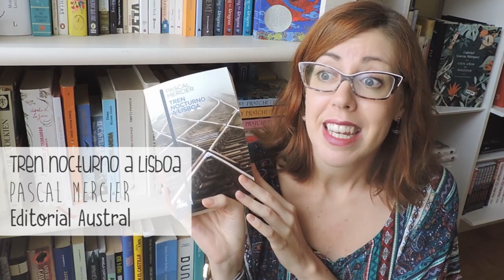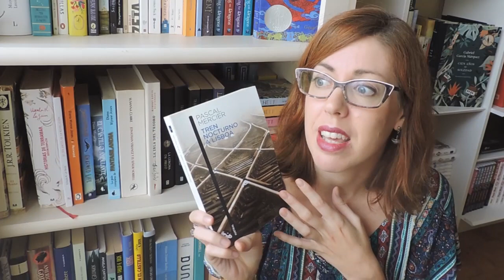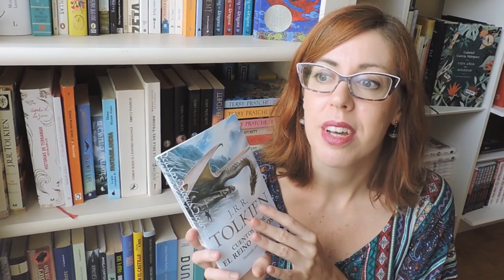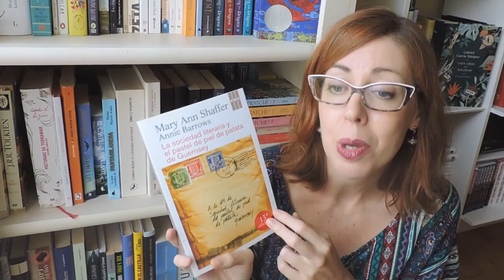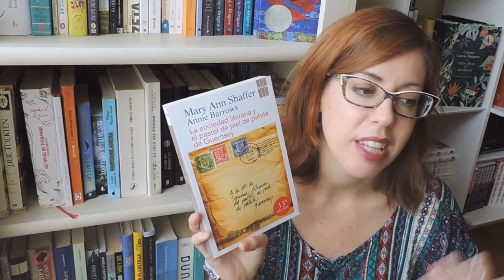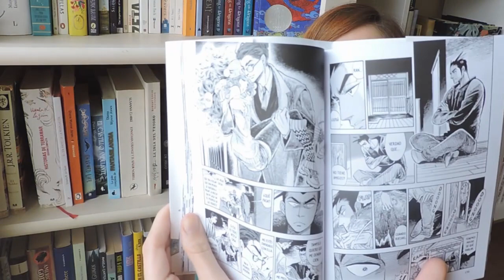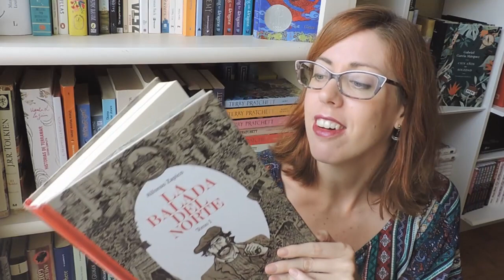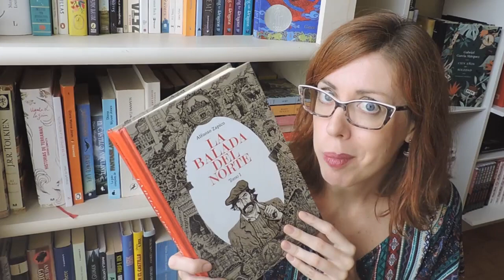Últimas lecturas | Agosto 2017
Ya tenéis aquí un repaso de mis lecturas del mes más caluroso del año para todo el mundo que no viva en el NORTE DE ESPAÑA.

LIBROS Y CÓMICS MENCIONADOS
La sociedad literaria y el pastel de piel de patata de Guernsey